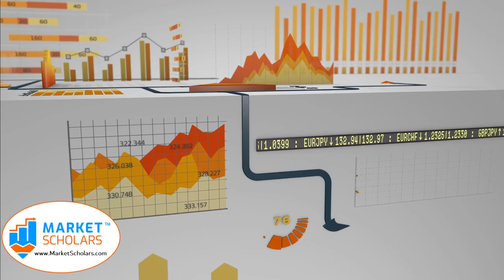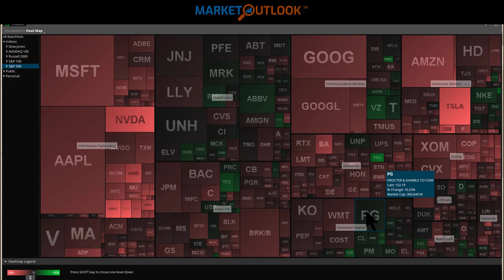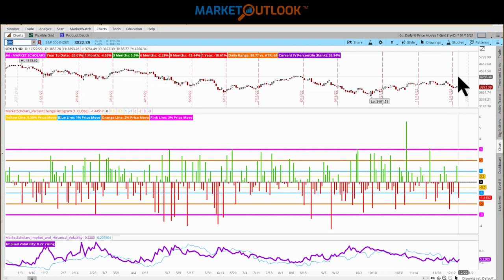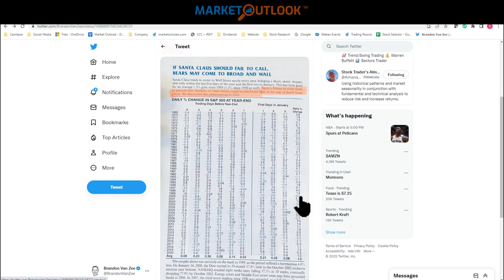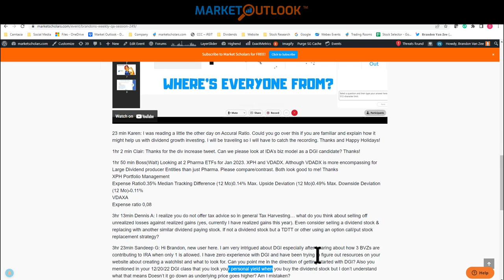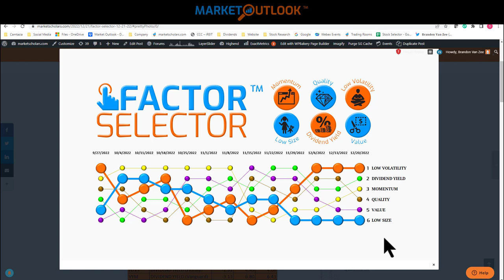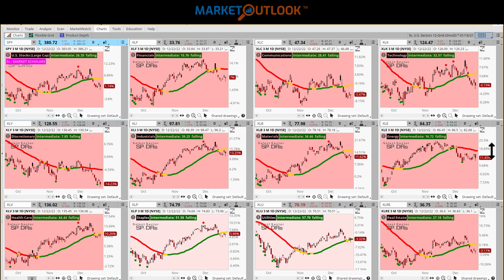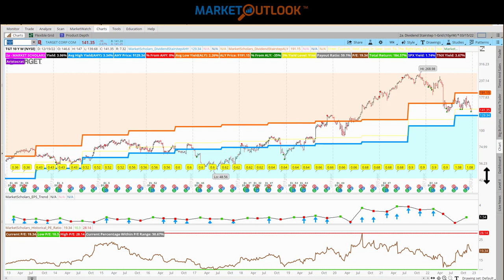Market Outlook - 12/22/2022 - Brandon Van Zee